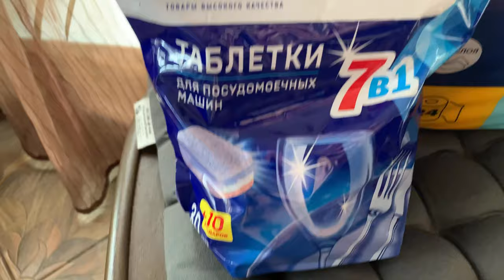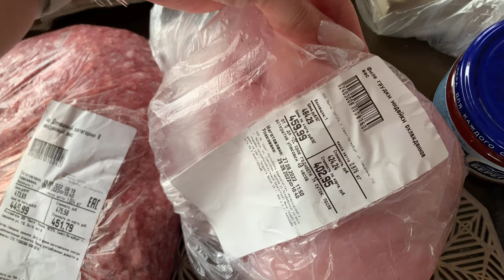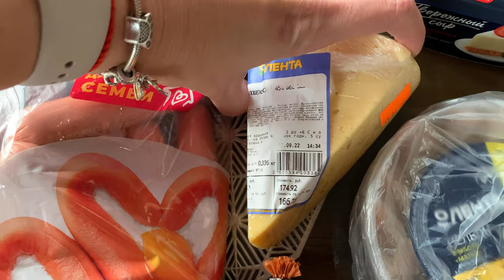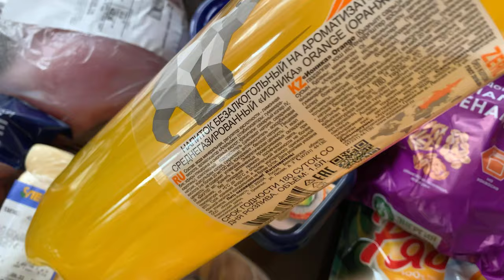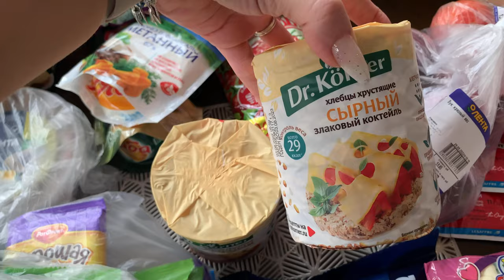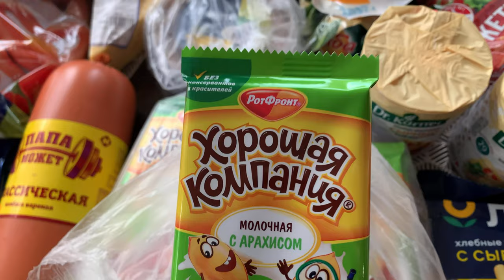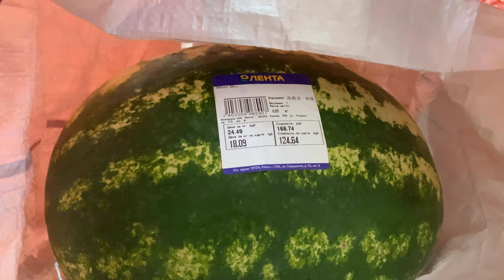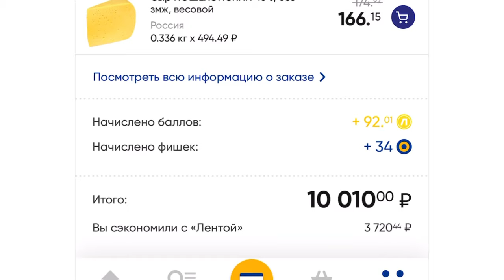Закупка продуктов в Ленте